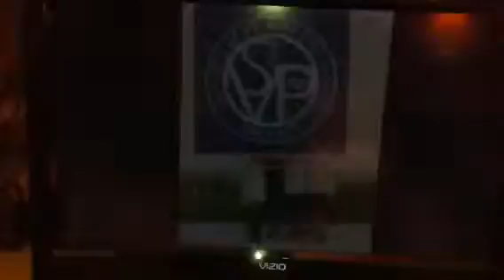Alex Farmer Autobiography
Autobio video